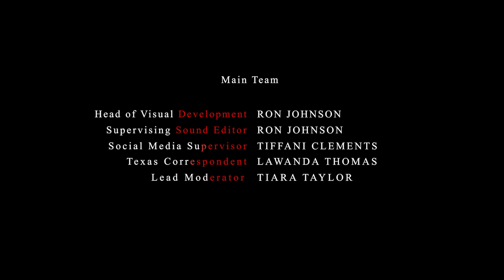Atlanta Season 4 Episodes 5,6,7,and 8 recaps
Earn and his cousin Alfred, based in Atlanta, try to make their way in the world through the rap scene. Along the way they come face-to-face with social and economic issues touching on race, relationships, poverty, status, and parenthood.
Atlanta Season 4 Episode 8 ended with a huge cliffhanger that has fans going crazy. We know you want to know the same thing, so don’t worry. We got you.